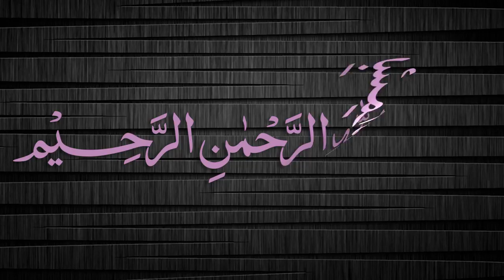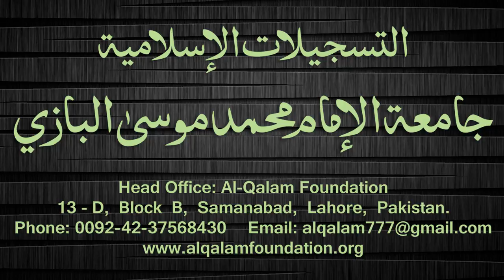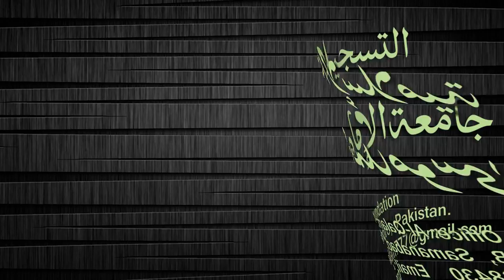Quduri Dars - 160 - page-240 - By Maulana Muhammad Zuhair Albazi - 26/06/2008